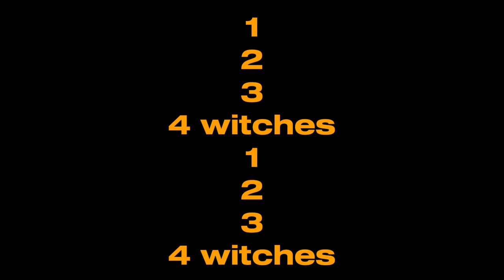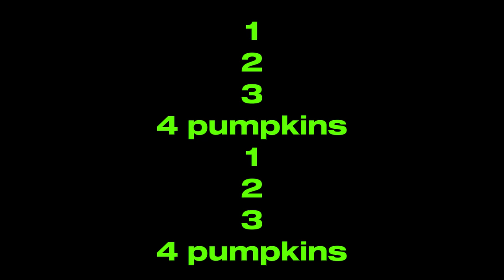busy beavers contar calabazas counting pumpkins